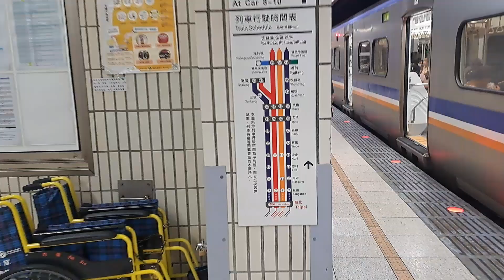4198次樹林發車經由宜蘭線開往蘇澳EMU728+EMU727阿福號區間車，127次七堵發車經由山線開往彰化的西部超優質直達EMU3000型十二輛編組EMU3031皮蛋豆腐騰雲號綠色帶新城際自強號列車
113/7/12台北站14:29分拍攝4198次樹林發車經由宜蘭線開往蘇澳的EMU728+EMU727阿福號區間車，和127次七堵發車經由山線開往彰化的西部超優質直達EMU3000型十二輛編組EMU3031皮蛋豆腐騰雲號綠色帶新城際自強號列車